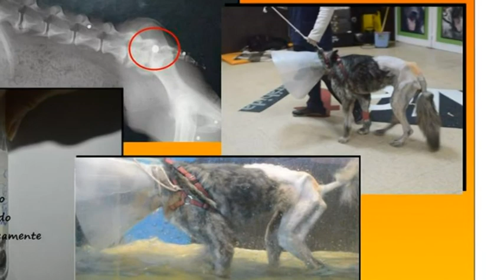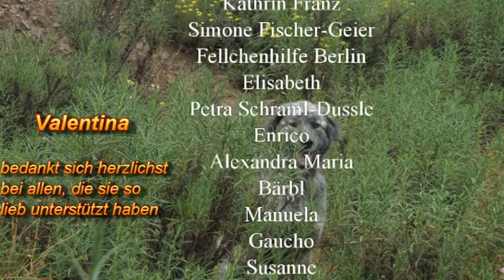Valentinas Weg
Angeschossen und hinten vollständig gelähmt, so kam fanden wir Valentina vor und man war gerade dabei sie einzuschläfern. Eine erfolgreiche OP und intensive Physiotherapie sowie Enttraumatisierung haben sie wieder zurück ins Leben und ins Glück geholt. Sie hat noch ganz viele schöne Jahre im Clan vor sich.